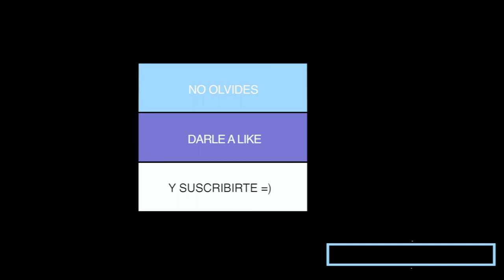Me pierdo por el monte 😩 Ansioso por que llegue hiru haundiak | Vlog 02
Me he perdido entrenando si queréis ver lo que pasa no tenéis más que ver el vídeo. También os cuento lo ansioso que estoy por el próximo hiru haundiak. Seguimos probando los geles de mulebar y las barritas paleobar.